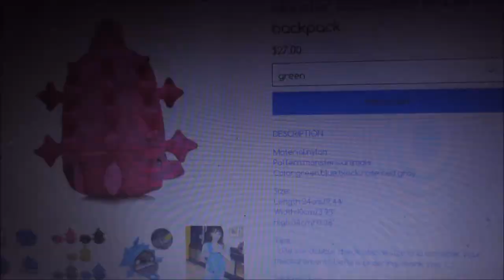Cosplayer Weeks! Wigs, Sewing & Prop Making! (week 85)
We are taking you inside the real lives of cosplayers!

If you would like to help us out you can donate any amount

Artfulimpersonator
Luther, OK 73054